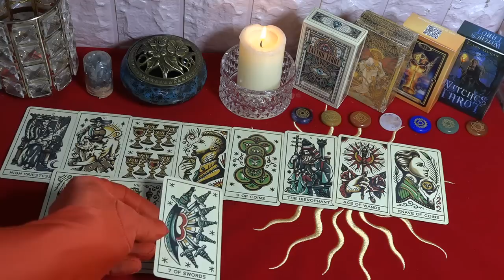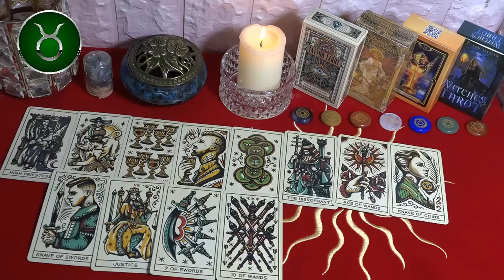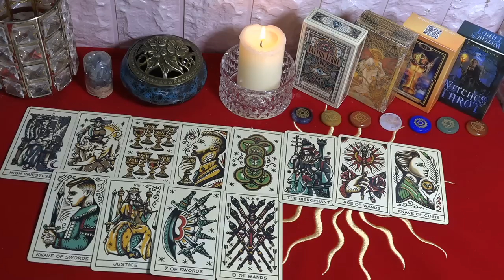Mhoni Vidente lanza Predicción🔴 Horóscopo de hoy 14 de Abril 2023🙌 Pronto habrá un milagro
La Luna en oposición a Venus hace que Capricornio siempre tenga una profunda inseguridad pero no le importe lo que los demás piensen de ellos.
Es hora de levantarse, salir de su zona de confort y encontrar un nuevo trabajo o una nueva habilidad. Aquellos que trabajan por cuenta propia tendrán que trabajar el doble en el futuro.
Redes oficiales de Mhoni Vidente:
♈ 06:23  Aries
♉ 09:03  Tauro
♊ 11:42  Géminis
♋ 14:25  Cáncer
♌ 17:11  Leo
♍ 19:45  Virgo
♎ 22:24  Libra
♏ 24:52  Escorpio
♐ 27:36  Sagitario
♑ 30:07  Capricornio
♒ 32:48  Acuario
♓ 35:31  Piscis